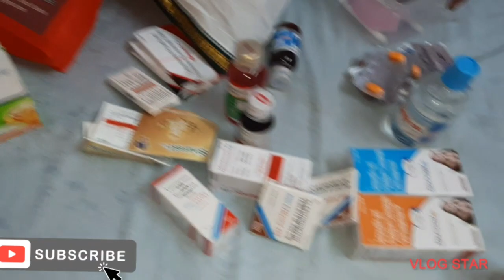Finally bapa, ମାଆ and Bhai ଆସିଗଲେ